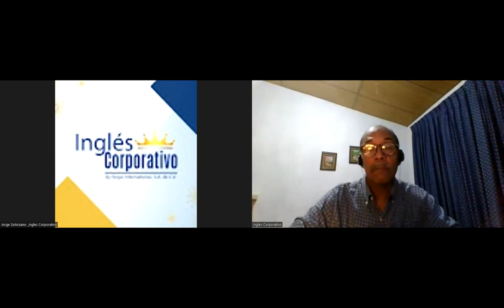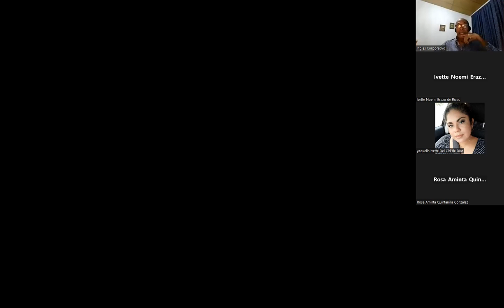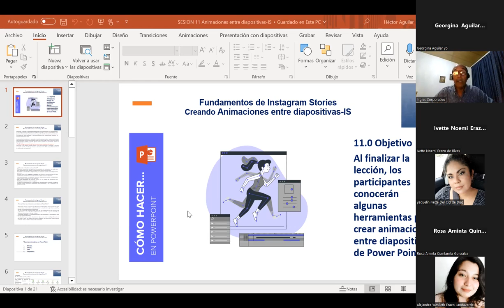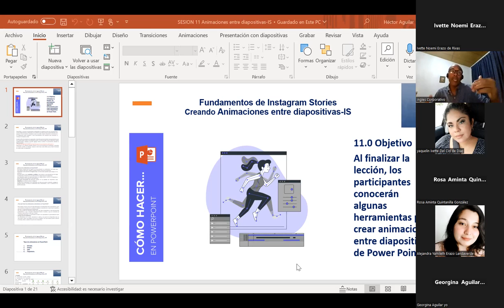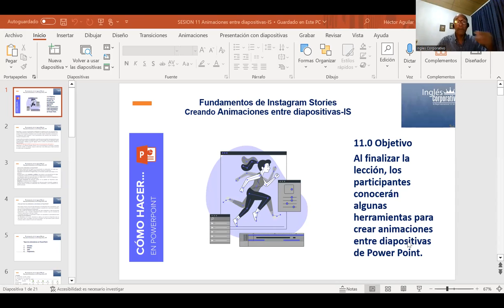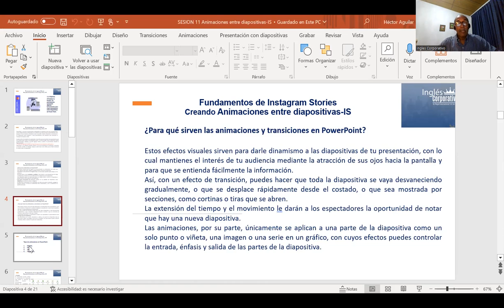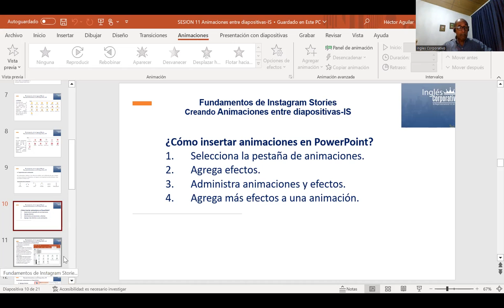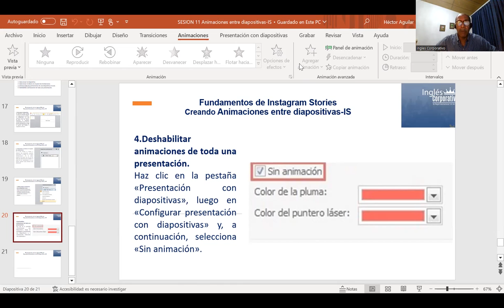SESION 11-30/10/23-HTEC-REGA-005-HÉCTOR-AGUILAR-Integración de música y sonidos para mejorar la ex..